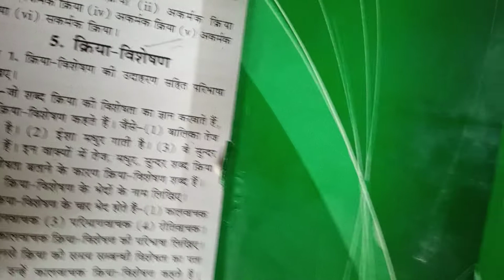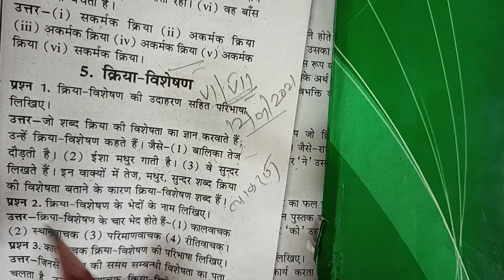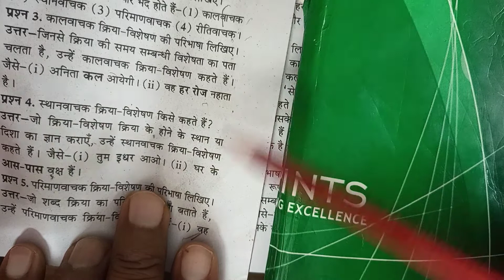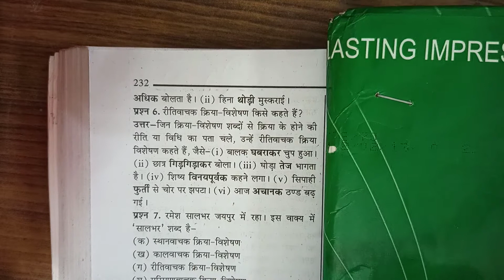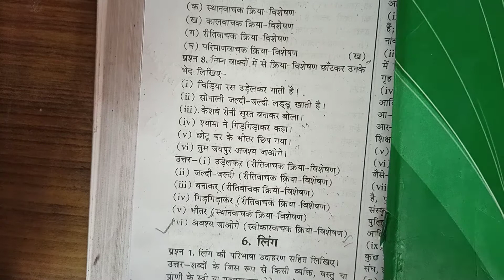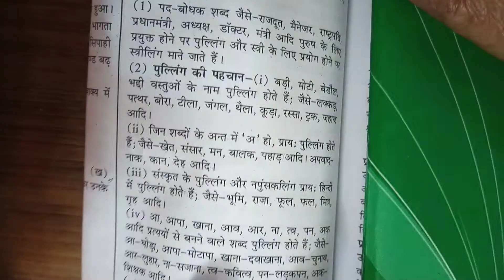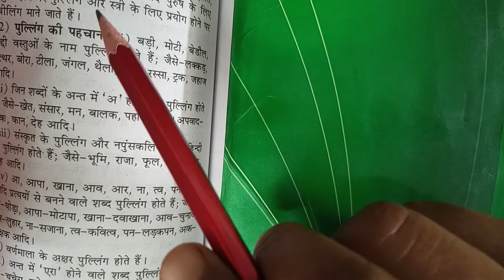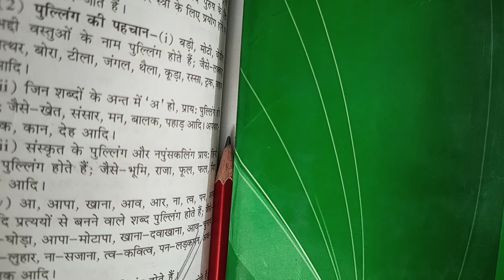CLASS 6,7 HINDI GRAMMAR 12 01 2021